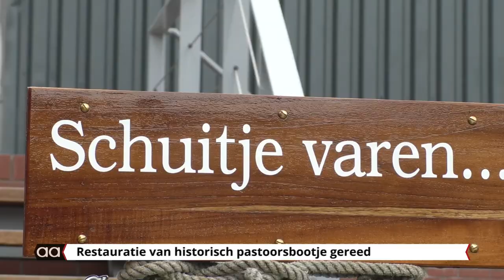Wilhelmina Louise gaat weer varen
Corona, motorproblemen en roekennesten in de Eilandbrug beletten het bootje om te gaan varen.
Maar het kan weer! Het oudste bootje van de Vereniging van Booteigenaren 'Oude Glorie' met de langste historie ligt de eerste zaterdag van juni, vanaf 10.00 uur in de nieuwe havenkom.